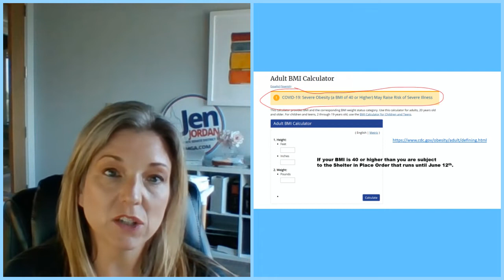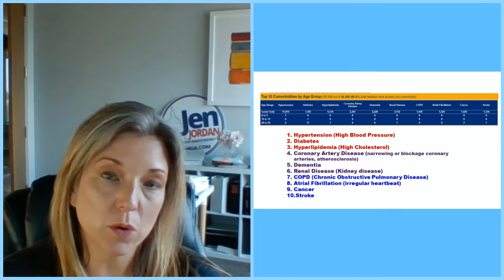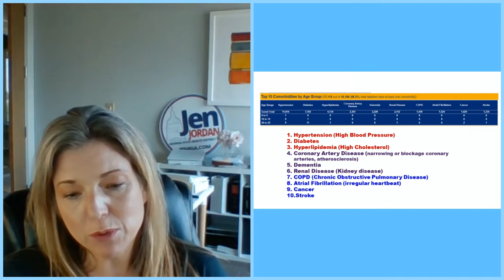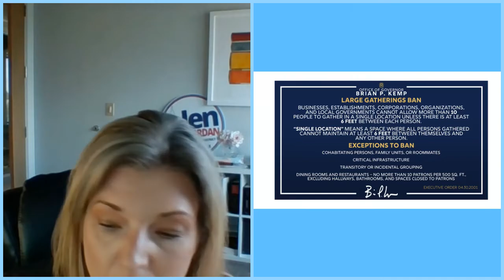Stay At Home Order 5.4